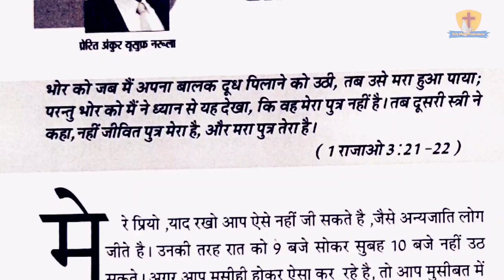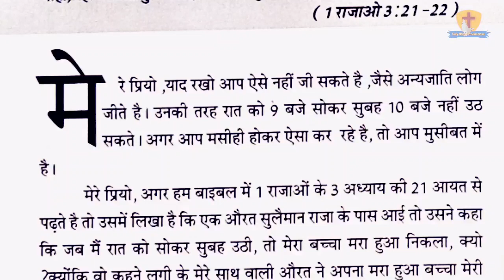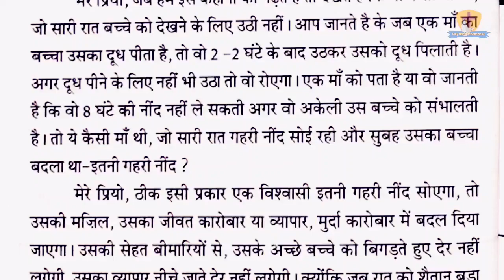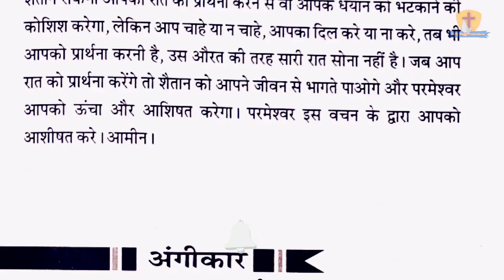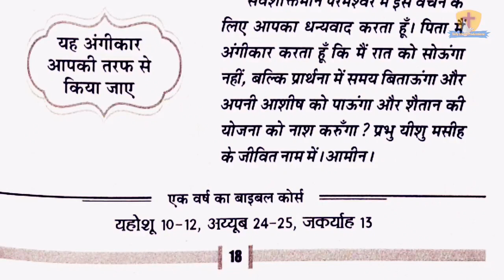सोये ना रहें ! मेरी भविष्यवाणियों की पुस्तक 9-10-21 ! Apostle Ankur Narula ! Ankur Narula Ministry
SHOUT HALLELUJAHHHHHHHH!!!